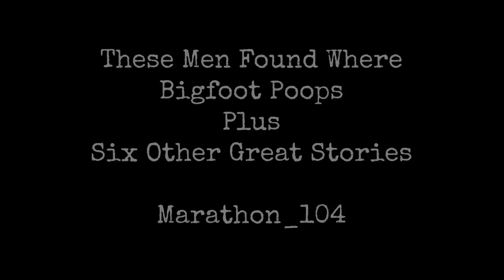Bigfoot Sewage Dump Found in Mississippi. Marathon 104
Bigfoot Sewage Dump Found in Mississippi

Music is: On the Bayou - Chris Shards